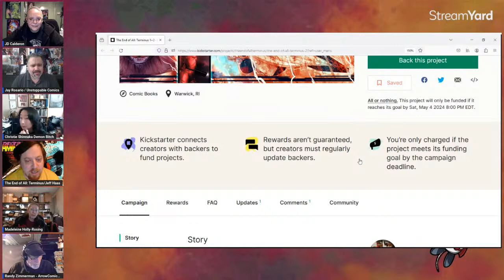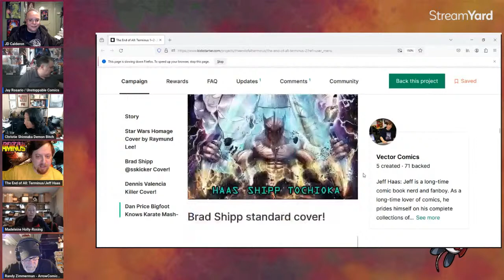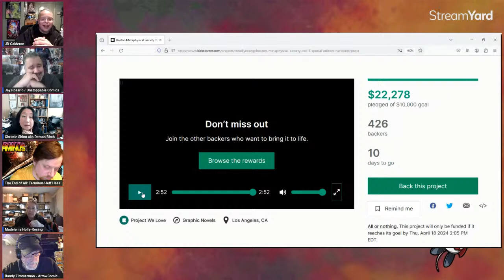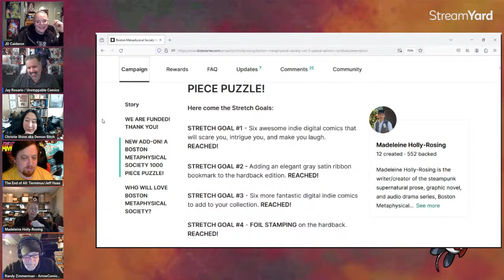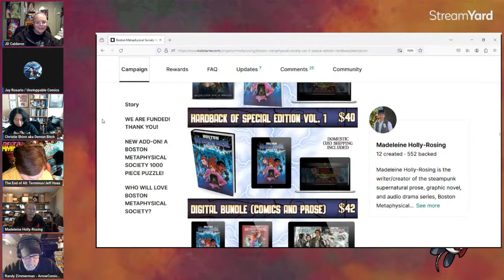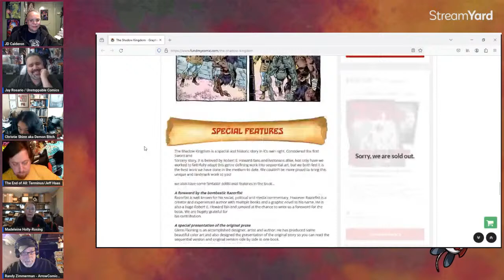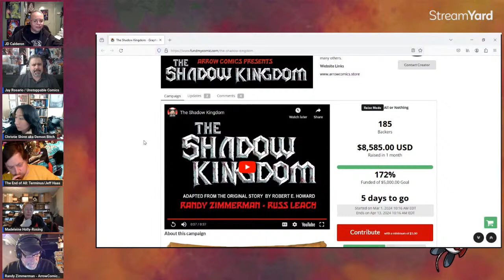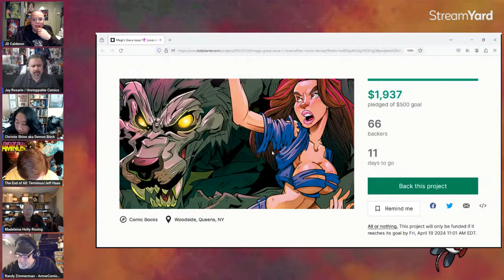What can we do to make a better Indy comic community?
Indy Comics Explained is hosted by JD Calderon and you can check out his work at:

Get $40 worth of free comics here:

If you would like to see the work of our guests go to:
Jay Dee Rosario: